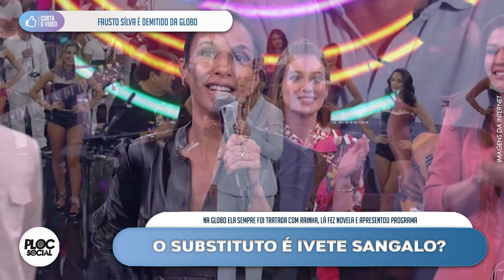FAUSTÃO É DEMITIDO DA GLOBO, PRA ONDE ELE VAI, QUEM IRÁ SUBSTIUIR, SAIBA MAIS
A notícia do dia que está rendendo nesta segunda-feira (25) é o anúncio da saída de Fausto Silva da TV Globo após 32 anos de emissora.

Entre os nomes mais fortes e cotados para ficar no lugar de Faustão está o da apresentadora Xuxa, que foi parar nos assuntos mais comentados do Twitter hoje.

Além da eterna rainha dos baixinhos, Márcio Garcia, Tiago Leifert, Rodrigo Faro e Eliana estão na lista.

Fausto Silva deixará TV Globo no fim do ano, diz colunista
Karen Junqueira fala de estupro aos 12 anos: “Dez anos de terapia”
Conheça os mais de 130 cursos EAD da UNIASSELVI
UNIASSELVI
De acordo com o colunista Alessandro Lo-Bianco, do programa ‘A Tarde É Sua’, da RedeTV!’, outro artista também muito cotado para assumir os domingos da Globo seria Tiago Abravanel, neto de Silvio Santos.